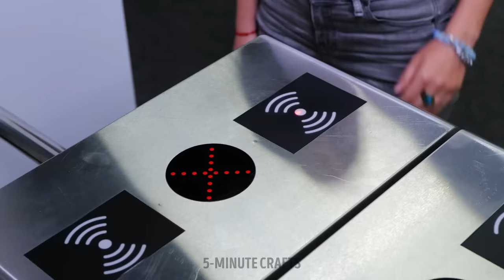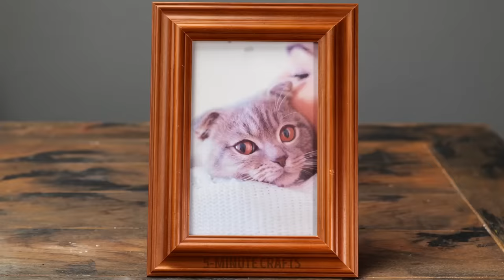How To Use Epoxy Resin And Polymer Clay To Create Amazing DIY Jewelry 💍😃😍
Discover the secrets of working with epoxy resin, as we demonstrate various techniques for achieving beautiful, glossy finishes and captivating effects. We'll also delve into the art of polymer clay, showing you how to mold, shape, and incorporate intricate details into your jewelry designs.

Whether you're a beginner or an experienced crafter, our step-by-step instructions and helpful tips will empower you to create professional-looking jewelry pieces that are sure to impress 😀

TIMESTAMPS:
00:02 - How to use modeling clay to create necklace
00:33 - Use hot glue to create DIY jewelry
00:56 - How to use spoon to make cool craft